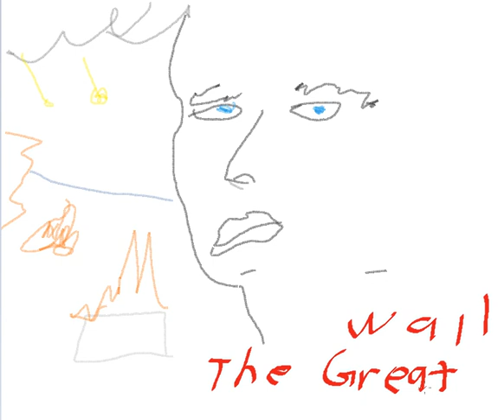MATT DAMON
Creds to Korambit still